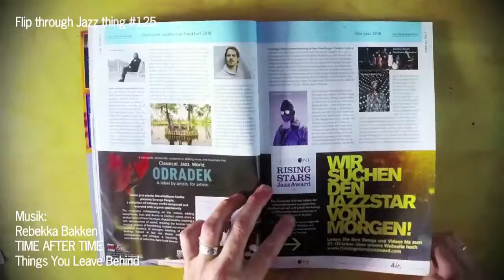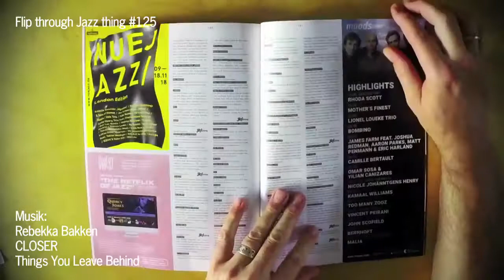Jazz thing Flip through #125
Wir schmökern durch die Jubiläumsausgabe. Dabei hören wir Ausschnitte aus dem aktuellen Album unserer Titelheldin Rebekka Bakken. Es mus "Flip-ThroughTime" sein. Desweiteren im aktuellen Magazin Chilly Gonzales, John Scofield, Marc Ribot, Ed Motta, Lisa Bassenge, Wayne Shorter, Jon Hassell, Stanley Clarke, Joseph Malik, Kirk Lightsey und viele viele mehr... Viel Vergnügen.